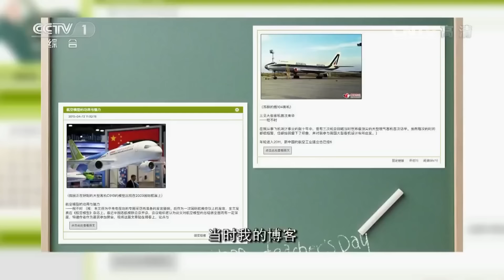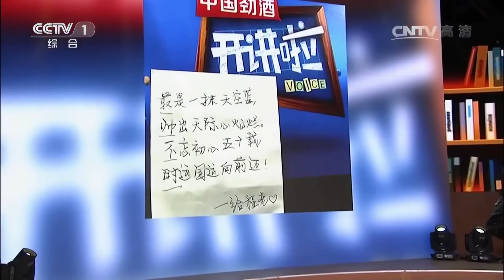《开讲啦》圆梦蓝天！中国被国外说成是一只没有翅膀的雄鹰的时代已经一去不复返 | 开讲啦 The Voice